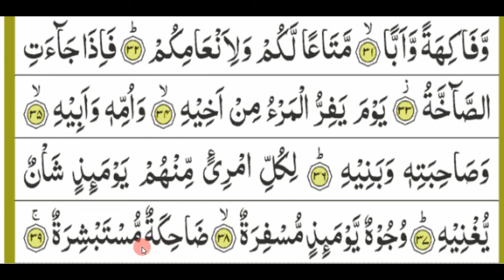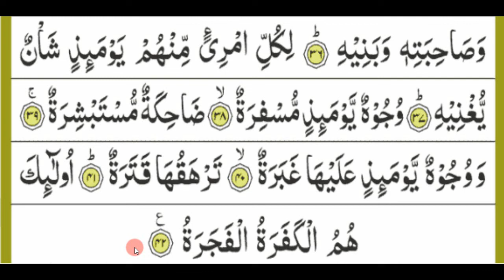সূরা আবাসা মশ্‌ক (সূরা নং ৮০) || Sura Abasa learning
নিজে কোরআন শিখুন এবং অন্যকে শিক্ষা করার দাওয়াত দিন!!